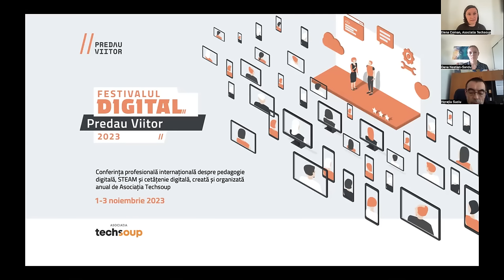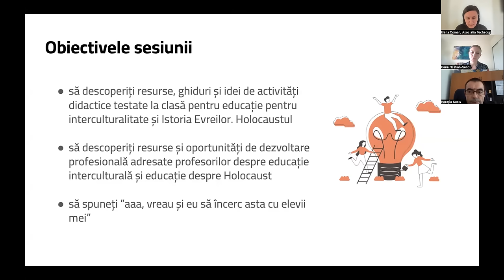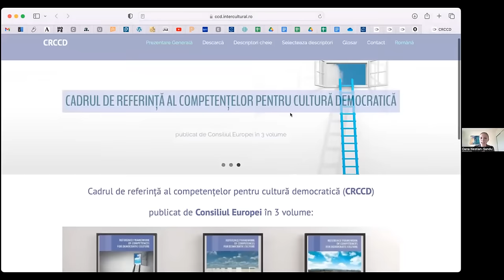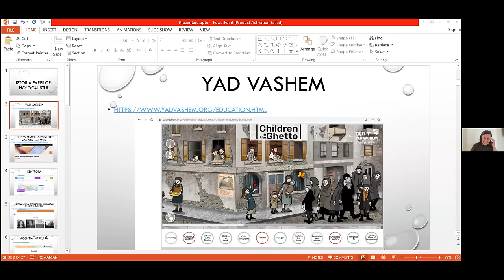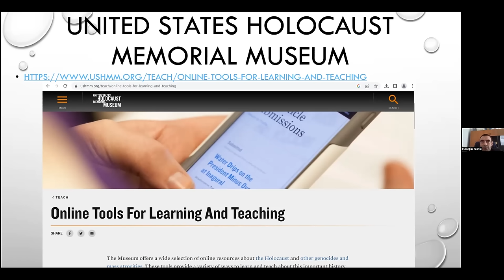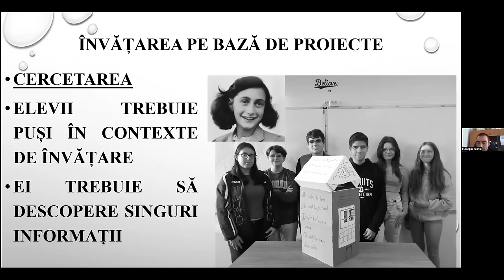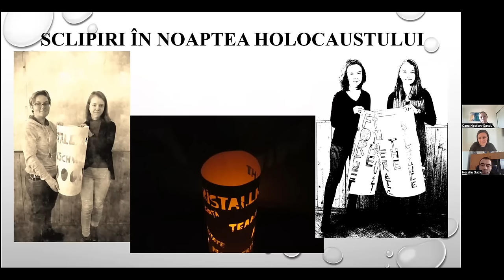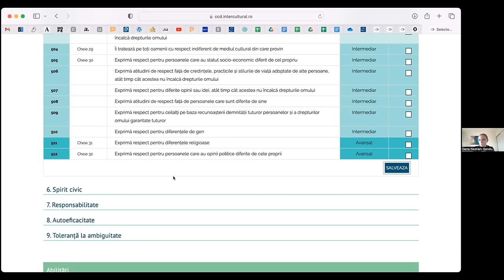Cum facem mai bine educație interculturală și educație despre Holocaust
Sesiune recomandată pentru profesorii de educație socială și profesorii de istorie.
Într-o lume digitală deschisă, educația interculturală este cheie pentru o societate digitală democratică. Trăim într-o societate mult mai interculturală decât a părinților noștri, în care întâlnirea cu alte culturi, alte puncte de vedere, alte religii, alte identități nu mai este o excepție, este regula zilnică, și în offline și în online. Educația interculturală ajută elevii să navigheze în viață cu empatie și respect pentru celălalt. Parte din ea este și înțelegerea profundă a lecțiilor istoriei. Adunăm în această sesiune ghiduri și materiale digitale care te pot ajuta să predai educația interculturală și educația despre Holocaust.

Invitati:
Oana Nestian-Sandu, directoare de programe, Institutul Intercultural Timișoara
Horațiu Suciu, profesor de istorie, Liceul Teoretic Iulia Hasdeu, Lugoj